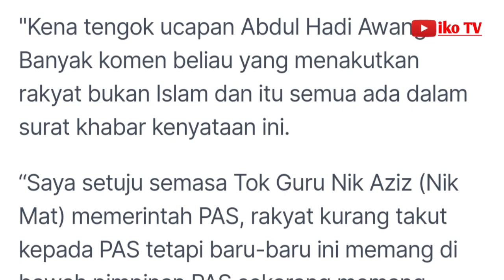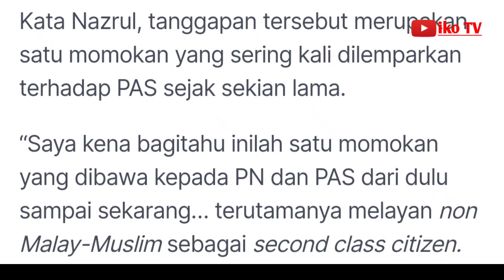Hannah: Orang bukan Islam takut dengan PAS sebab kenyataan Hadi